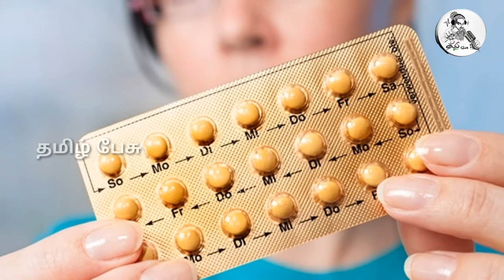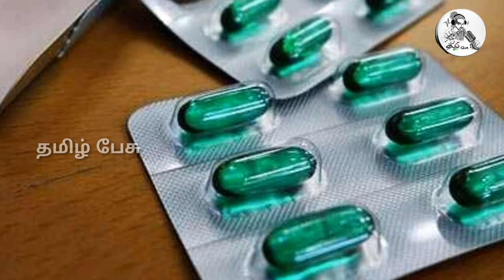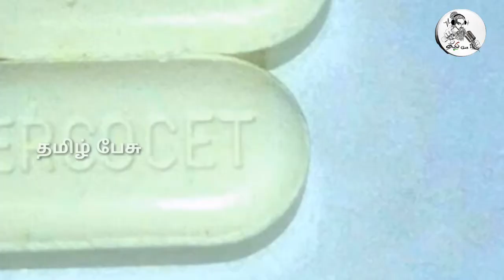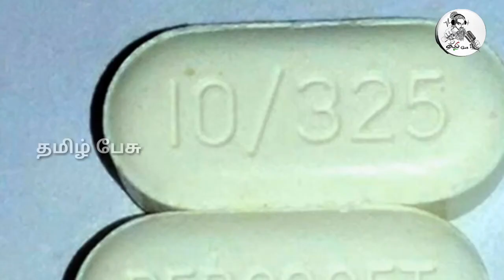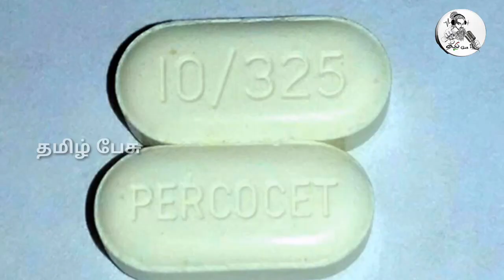போலி மருந்தை தண்ணீரில் மூலம் கண்டறிவது எப்படி ? இதை செய்வதால் நன்மையா ? தீமையா ?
Like பண்ணுங்க
Share பண்ணுங்க